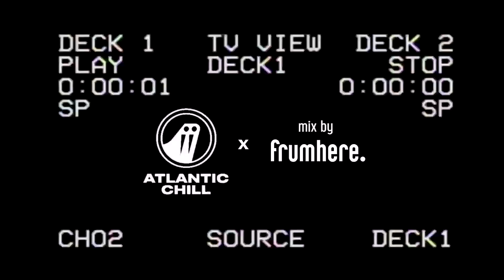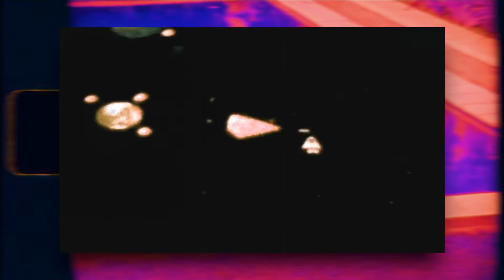Nostalgic Vibes | Lofi Hip Hop Mix by frumhere | Super 8 & VHS Video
"Atlantic Chill, Vol. 1" available now!

Tracklist
Submerse - Tapes
Kevitch - Sunrise
frumhere - ur like sanity
Slom - 530AM
Saib - elevation
frumhere - feel me
Sugi.wa - Cute
Submerse - Sayz U
idntrmmbr. - she bad 2
frumhere - bokeh
Joe Nora - Fell Into The Pool
Oatmello - Field Guide for the Night Sky
SCayos x frumhere - Spacecraft
Fushou. - park closes at dusk
knowmadic - Element
frumhere - Ripple Waves
Wun Two - Econto
fantompower - Bootsies View
frumhere - my momma
Hanz - Moving
C Y G N - Mindfulness
idntrmmbr. x Cresce - Arpía
Coldbrew - Dad Shoes
Mndsgn - Hydration Station
Blue Wednesday - Technical Difficulties
Flughand - laby
Submerse - Fumes